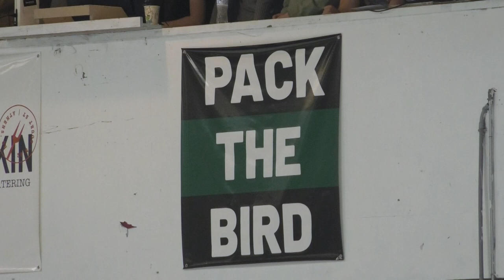Three goals in four minutes from Minot State in the third period hurt Ohio in its 8-5 loss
Ohio dropped game two 8-5 in its series with Minot State

The Beavers had 3 goals in 4 minutes in the third period and head coach Lionel Mauron says the Bobcats had close shots but couldn't score

🎥: Andrew Bowlby